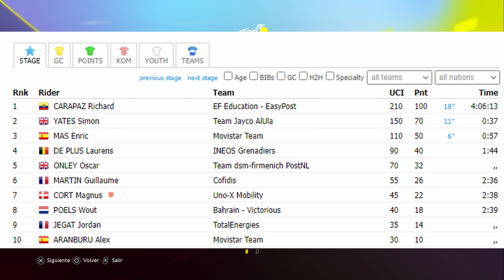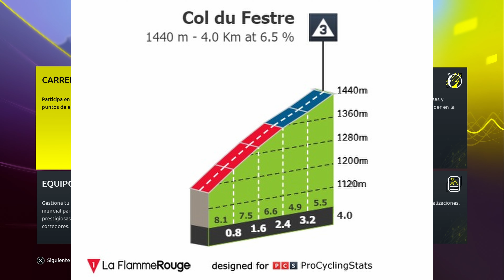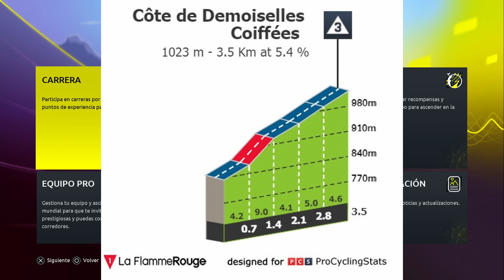TOUR DE FRANCIA 2024 | INEOS GRENADIERS | ETAPA 18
Hoy empezamos una nueva serie que va a consistir en correr el Tour de Francia 2024 en el propio juego del Tour. La idea de esta serie es que se suba el vídeo antes de que se empiece a disputarse la etapa que corresponda en la vida real. El equipo protagonista de esta serie es el Ineos Grenadiers .